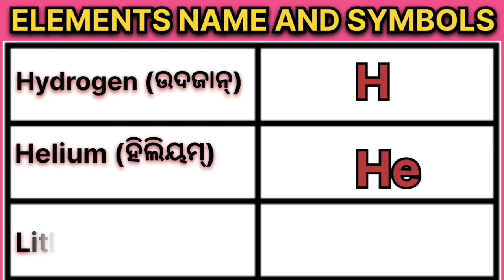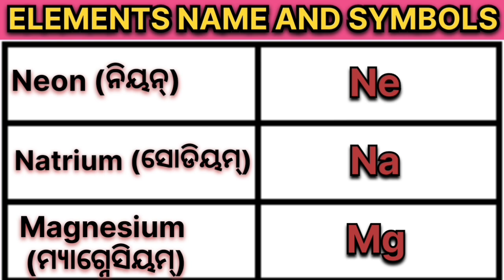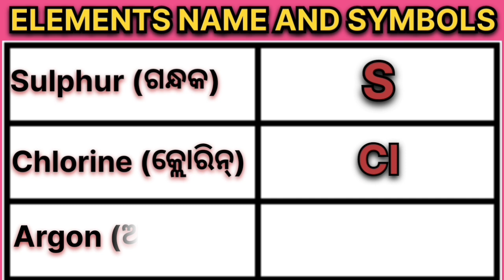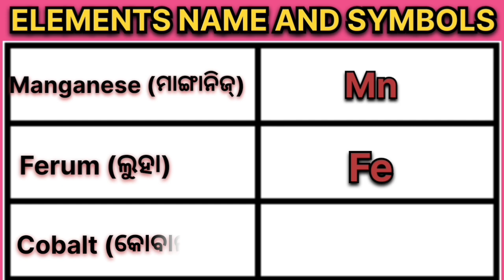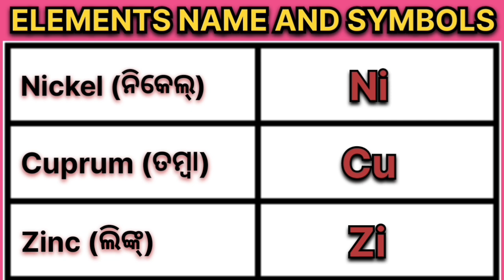ମୌଳିକର ନାମ ଓ ତାର ପ୍ରତୀକ ଇଂରାଜୀ ଓ ଓଡ଼ିଆରେ || ELEMENTS NAME AND SYMBOLS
ଜାଣନ୍ତୁ 50 ମୌଳିକର ନାମ ଓ ତାର ପ୍ରତୀକ ଇଂରାଜୀ ଓ ଓଡ଼ିଆରେ || 50 ELEMENTS NAME AND SYMBOLS || Education || Teacher || Odia || Science